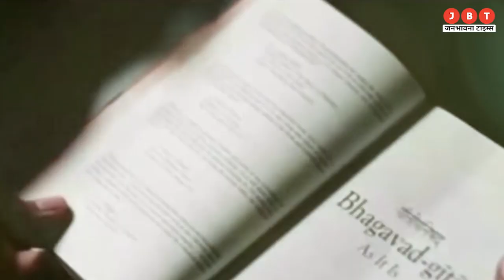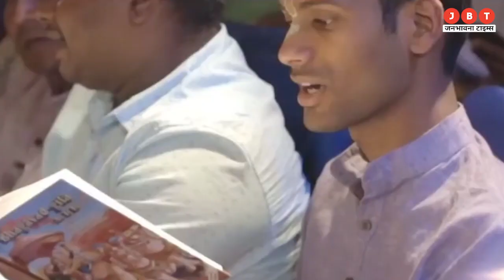16 December To 15 January There Will Be No Muhurta For Marriage | Mundan | JBT Adhyatma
16 December To 15 January There Will Be No Muhurta For Marriage | Mundan | JBT Adhyatma

ज्योतिष शास्त्र के अनुसार:  साल खत्म होने जा रहा है तो कुछ तारीखें आप नोट करें ताकि अपने शुभ कार्य आप इन्हीं दिनों के अंदर निपटा लें। क्योंकि 16 दिसंबर से मलमास शुरू हो जाएंगे जिसमें अमूमन शुभ कार्य नहीं किए जाते हैं। इस महीने की 16 तारीख तक ही विवाह, मुंडन, गृह प्रवेश जैसे मांगलिक कार्यों के शुभ मुहूर्त हैं, इसके बाद मलमास शुरू होगा। 16 दिसंबर को सूर्य धनु राशि में प्रवेश करेगा और 15 जनवरी तक यहीं रहेगा। 15 को सूर्य मकर राशि में प्रवेश करेगा, इसके बाद एक बार फिर से मांगलिक कार्य शुरू हो सकेंगे क्योंकि उनका शुभ मुहूर्त आ जाएगा।

According To Astrology: The year is about to end, so note down some dates so that you can complete your auspicious work within these days. Because from December 16, Malmas will start in which generally auspicious works are not done. There are auspicious times for auspicious works like marriage, mundan, house warming till 16th of this month, after that malmas will start. Sun will enter Sagittarius on 16th December and will remain there till 15th January. Sun will enter Capricorn on 15th, after that auspicious works will be started once again because their auspicious time will come.